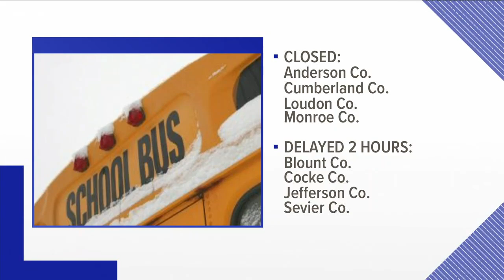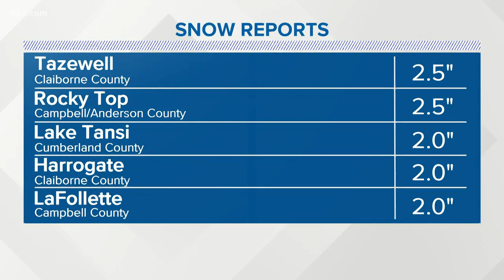East Tennessee blanketed in snow, creating wintry weather hazards and closing some schools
Dozens of schools announced they were closed or on delay for Wednesday after snow, rain and sleet fell for a good portion of Tuesday in East Tennessee and Kentucky.